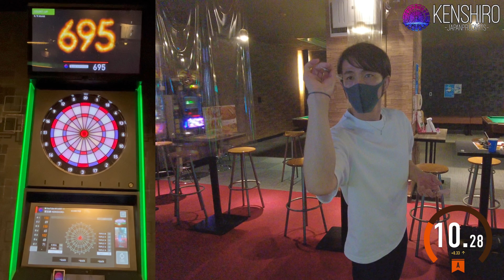【ﾀﾞｰﾂ】KENSHIRO-JAPANPRO DARTS- #11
【目指せ800点】今回はcount upで"BULL練"やっていきます！！頑張ります！！